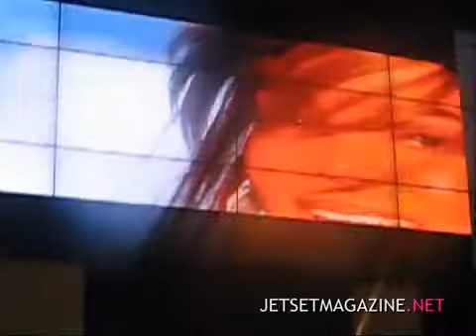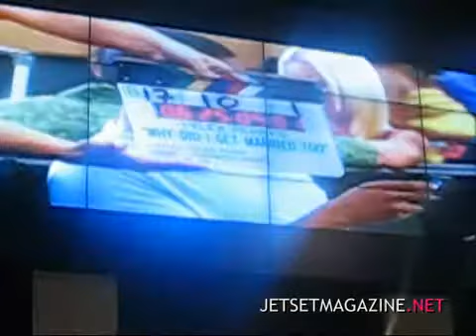Janet tribute in Tunisia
Vidéo tribute de Janet à Tunis
Thanks: Jetsetmagazine.net